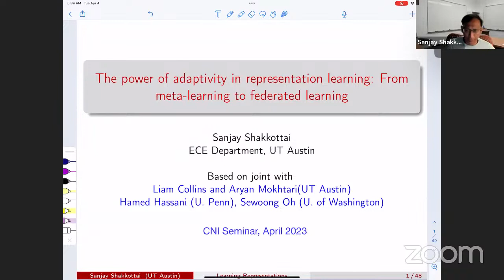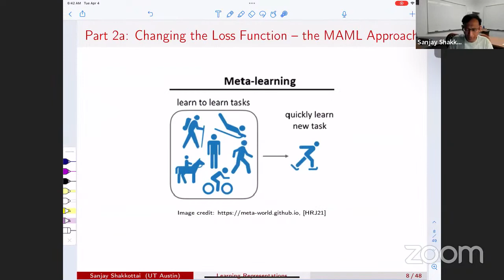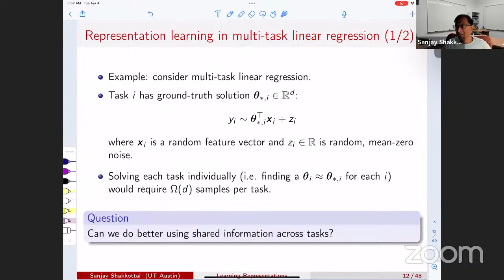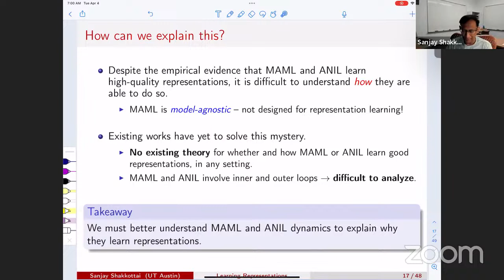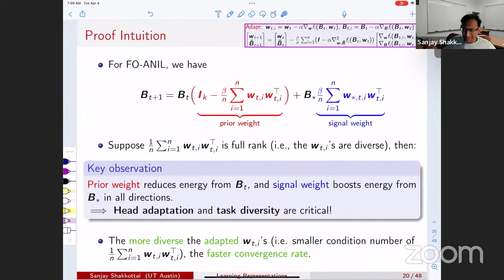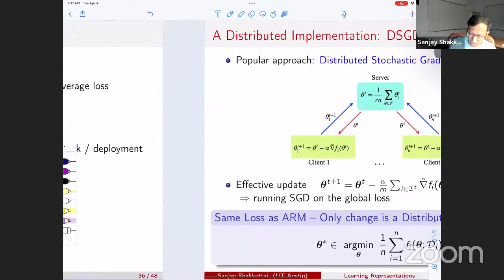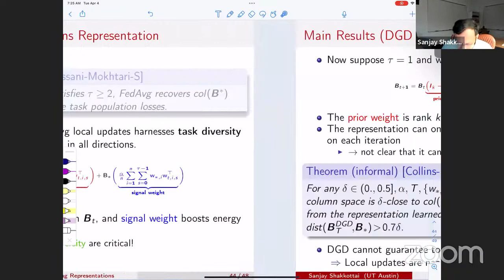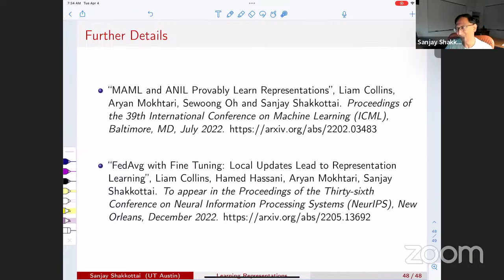The Power of Adaptivity in Representation Learning: from Meta-Learning to Federated Learning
Title: The Power of Adaptivity in Representation Learning: from Meta-Learning to Federated Learning
Speaker: Prof.Sanjay Shakkottai, The University of Texas, Austin
Date: 04/04/2023

Abstract
A central problem in machine learning is as follows: How should we train models using data generated from a collection of clients/environments, if we know that these models will be deployed in a new and unseen environment? In the setting of few-shot learning, two prominent approaches are: (a) develop a modeling framework that is “primed” to adapt, such as Model Adaptive Meta Learning (MAML), or (b) develop a common model using federated learning (such as FedAvg), and then fine tune the model for the deployment environment. We study both these approaches in the multi-task linear representation setting. We show that the reason behind generalizability of the models in new environments trained through either of these approaches is that the dynamics of training induces the models to evolve toward the common data representation among the clients’ tasks. In both cases, the structure of the bi-level update at each iteration (an inner and outer update with MAML, and a local and global update with FedAvg) holds the key — the diversity among client data distributions are exploited via inner/local updates, and induces the outer/global updates to bring the representation closer to the ground-truth. In both these settings, these are the first results that formally show representation learning and derive exponentially fast convergence to the ground-truth representation. Based on joint work with Liam Collins, Hamed Hassani, Aryan Mokhtari, and Sewoong Oh. Papers

Biography
Dr. Sanjay Shakkottai received his Ph.D. from the ECE Department at the University of Illinois at Urbana-Champaign in 2002. He is with The University of Texas at Austin, where he is a Professor in the Department of Electrical and Computer Engineering and holds the Cockrell Family Chair in Engineering #15. He received the NSF CAREER award in 2004 and was elected as an IEEE Fellow in 2014. He was a co-recipient of the IEEE Communications Society William R. Bennett Prize in 2021. He is currently the Editor in Chief of IEEE/ACM Transactions on Networking. His research interests lie at the intersection of algorithms for resource allocation, statistical learning and networks, with applications to wireless communication networks and online platforms.